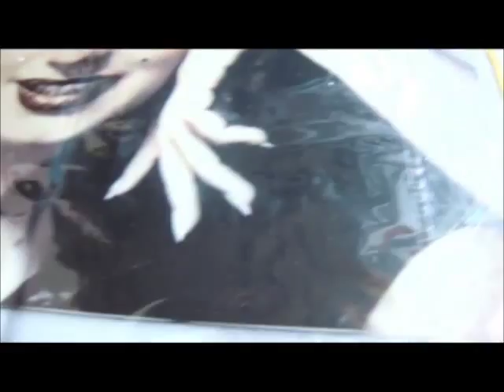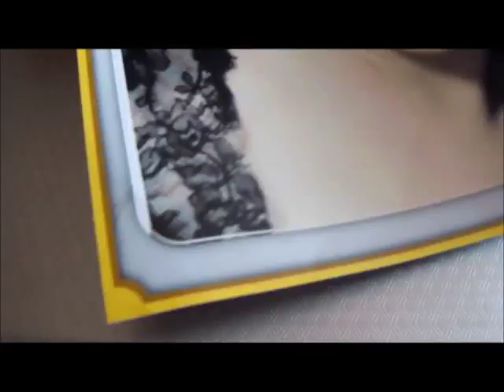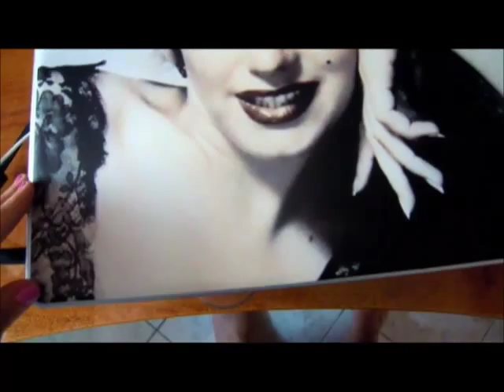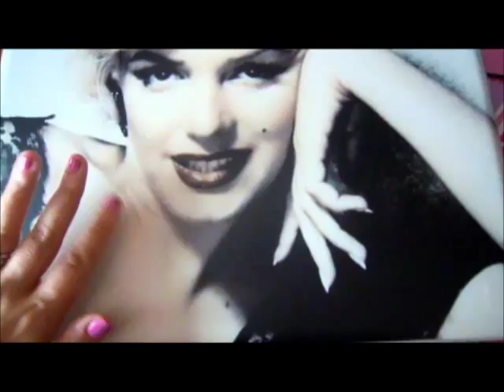Caseapp - Design a custom skin for your phone and laptop